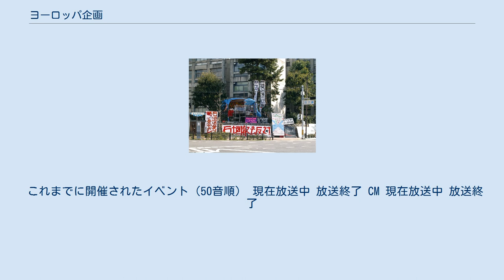ヨーロッパ企画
ヨーロッパ企画（ヨーロッパきかく）は、株式会社オポスが運営する日本の劇団及び企画集団である。
主宰は上田誠。
1998年結成。
 主宰・上田誠の作・演出によるコメディにこだわった演劇公演の他、イベント企画、映像制作、テレビ・ラジオの出演や企画構成など、「劇団」という枠を超えた活動が特徴。
演劇公演では、結成以来一貫してコメディを上演し続けており、SFやファンタジーの世界観を絡めながらも登場人物による日常会話をつむぐ群像コメディや、特殊な劇構造や仕掛けなどがある企画性コメディを上演している。
 京都にある上田製菓（通称ヨーロッパハウス）を拠点とし、東京・大阪をはじめ日本各地で活動する。
 特に2005年に代表作『サマータイムマシン・ブルース』が映画化されてから人気が上昇し、2009年には『曲がれ!スプーン』（『冬のユリゲラー』改題）も映画化された。
 2012年の舞台『月とスイートスポット』では「拙者ムニエル」より加藤啓、「劇団ロロ」より望月綾乃が客演として参加し、舞台表現の幅を広げている。
 役者メンバーもそれぞれスタッフワークを兼任する。
下記に挙げたメンバー以外にも制作担当の専任スタッフが多数いる。
ヨーロッパ企画の本公演に関しては、原則として役者メンバーが全員出演（一部例外あり）。
また、下記に挙げたメンバーは基本的に公式サイトのメンバーページに掲載されているが、黒木正浩はヨーロッパ企画内の派生ユニットである「黒木組」としての活動がメインということもあり公式サイトのメンバーページには掲載されていない。
 主宰（代表） 役者メンバー 制作メンバー 黒木組 京大の石垣に立て看板をするのが、同志社小劇場時代からの恒例。
第17回公演『平凡なウェーイ』（2005年3月） ヨーロッパ企画の演劇公演は、現在は本劇団による本公演と、本劇団内の派生ユニットである「ヨーロッパ企画 イエティ」によるプロデュース公演を上演している。
 現在は、おおむね年1回のペースで上演（2007年以前は年2回から4回のペースで上演したことがある）。
上田誠が全公演の脚本と演出を手掛けている。
かつては全て小劇場での上演だったが、現在は全て中規模以上の劇場やホールでの上演となっている。
 「※1」の印がついたものはヨーロッパ企画によりDVD化されている公演であり、「※2」の印がついたものははDVDメーカーが販売元となっている公演である。
下記のDVDの項目も参照。
 本公演で上田誠の文芸助手を務める大歳倫弘が全公演の脚本・演出を手がけるプロデュースユニットで、2009年以降おおむね年1、2回のペースで上演している。
 永野宗典の脚本・演出・出演による「永野宗典不条理劇場」として、『虚業』が2011年1月に、『劇野郎が来る！』が2012年5月から6月にそれぞれ上演。
また、諏訪雅が脚本・演出・制作を手がけたオリジナルミュージカルである諏訪ミュージカル企画『夢！鴨川歌合戦』が2014年3月に上演された。
 演劇公演映像をメインコンテンツとし、公演の舞台裏や副音声、映像作品、イベントでのコント映像など複数の特典映像を加えてリリースする。
最近では、演劇公演に加えて、『ヨーロッパ企画の暗い旅』などヨーロッパ企画が手がけたイベントやテレビ番組のDVD化にも力を入れている。
 他に、『サマータイムマシン・ブルース2005』、『曲がれ!スプーン（舞台版）』は、ポニーキャニオンが販売元となっている。
 これまで、『サマータイムマシン・ブルース』『曲がれ!スプーン』といった戯曲の映画化や、主宰の上田誠が映画やドラマの脚本を手がけたり、劇団員が各自ショートフィルムの監督を務めるなど映像制作にも注力してきていたが、2019年10月14日、第11回下北沢映画祭で劇団初の長編オリジナル映画の製作を発表した。
 これまでに開催されたイベント（50音順） 現在放送中 放送終了 CM 現在放送中 放送終了